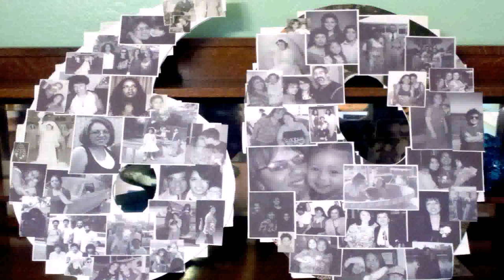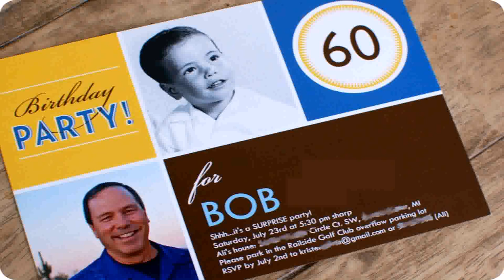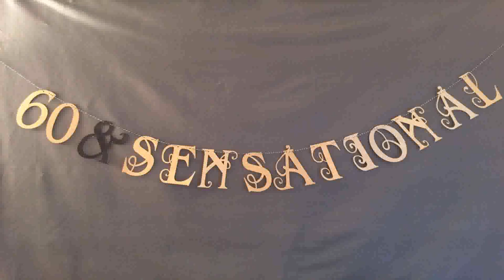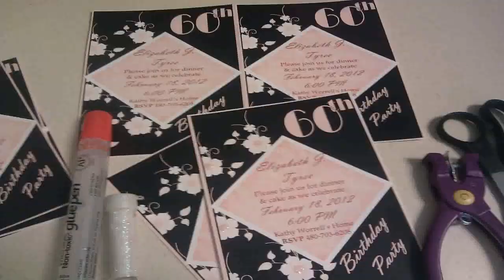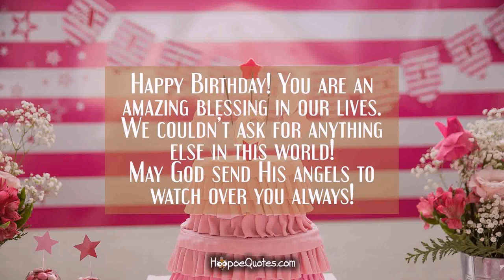60th Birthday Themes For Him